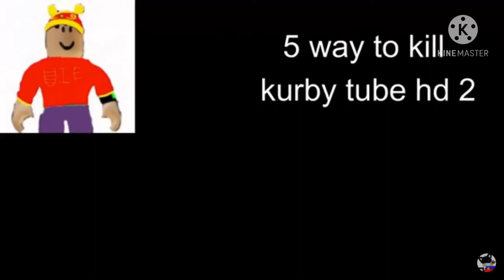i trash the Computer of make bad videos out of me